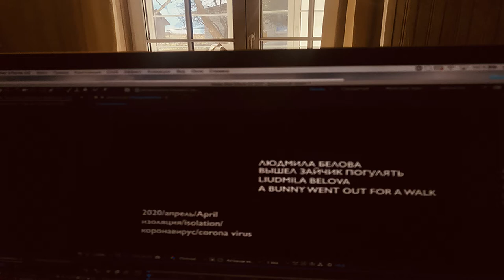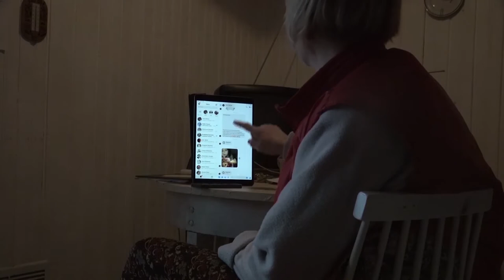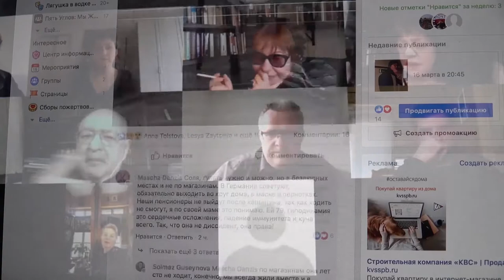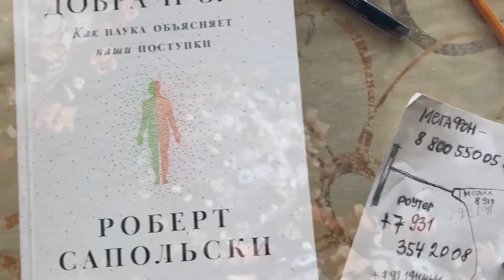Вышел зайчик погулять/изоляция/коронавирус/2020